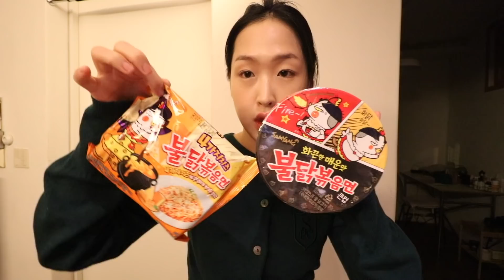집에서 먹고싶은 거 다 해먹는 먹로그 🐽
💄 BEAUTY CHANNEL / 📷 INSTAGRAM : @sydneytoyou

ℹ️  영상 속 정보

00:22 코트 - THE FRANKIE SHOP
00:32 탑 - INSTANTFUNK
03:45 초원
03:52 니트 - JACQUEMUS
04:52 가디건 - SPOONING
11:00 잠옷 - 울랄라파자마
17:15 탑 - ASURA
24:00 잠옷 - BALCONY